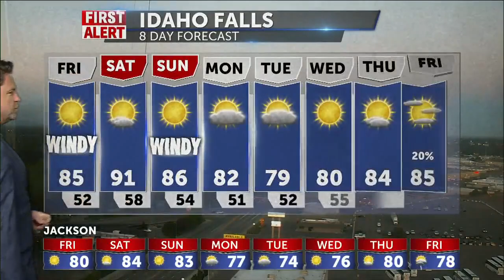7-10-2020 AM WX HIT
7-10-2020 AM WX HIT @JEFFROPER